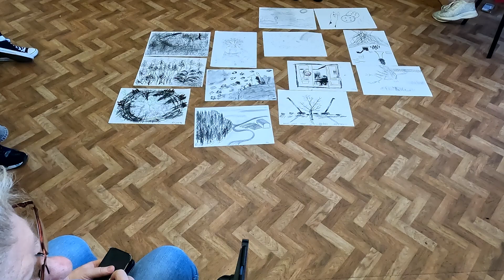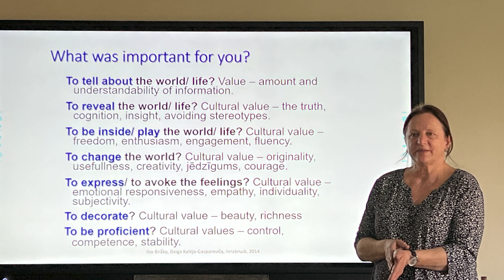Drawing with Ilze